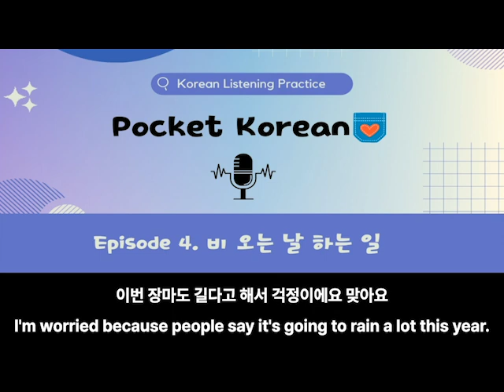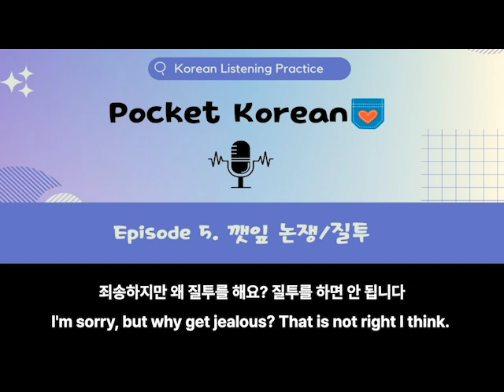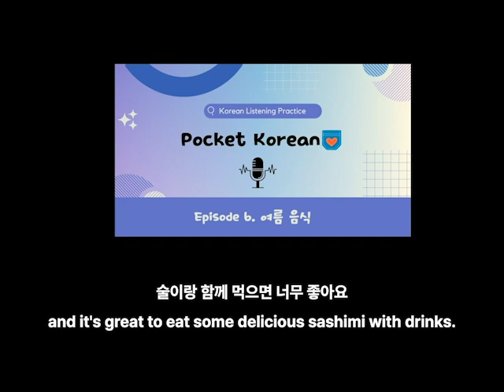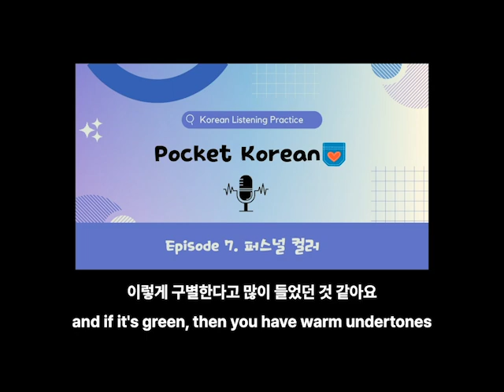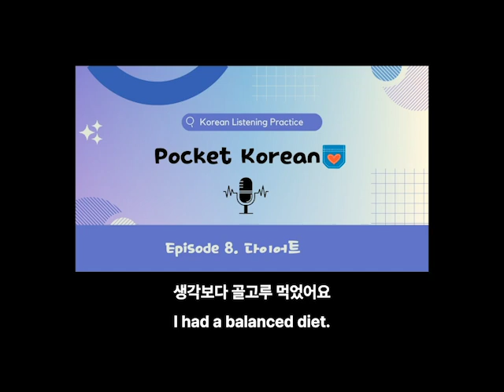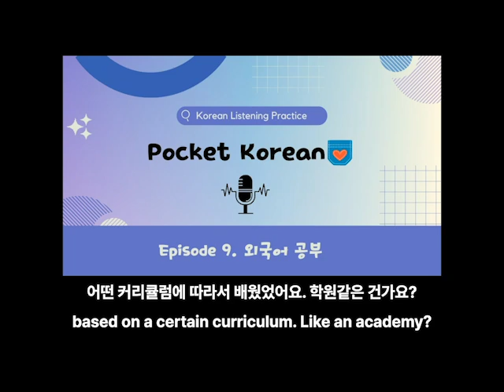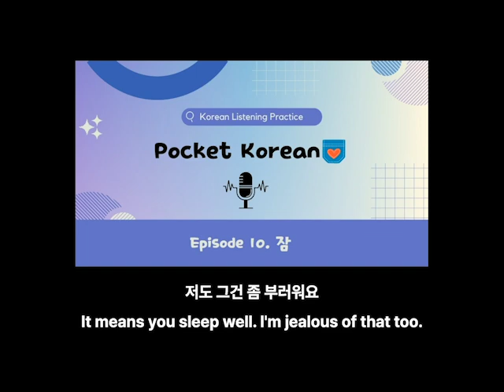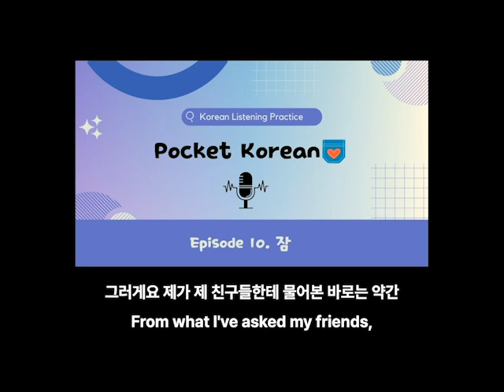Learn Korean While Sleeping - Korean Podcast for All-level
Are you ready to learn Korean while sleeping? Play this video before you go to sleep and get familiar with the Korean language every day.

🌟Follow us 🌟

❤ Learn to speak more and learn advanced-level Korean!